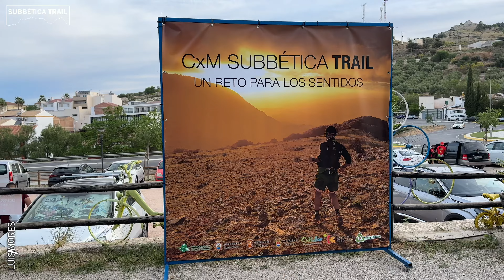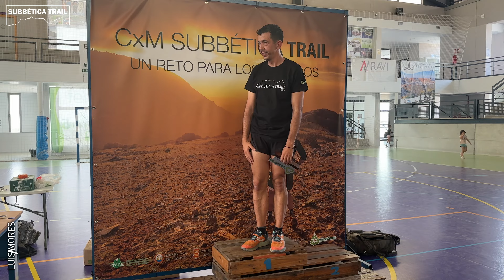SUBBÉTICA TRAIL 2023 - por Luis Amores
Esta carrera sin dura será UN RETO PARA TUS SENTIDOS.

➜Mis videos están elaborados con tomas propias y
material obtenido en colaboración de otros usuarios
y de internet. Algunas imágenes son modificadas y

➜MI EQUIPO: 🎬

● iPhone 13 & 14 Pro
● GoPro Hero10 Black
● DJI Osmo Action
● DJI Action 2
● DJI Mavic 2 Zoom
● DJI Mavic Air 2
● DJI Mavic Mini 2

➜MUSICA🎧:
YouTube Music y/o Jamendo Music